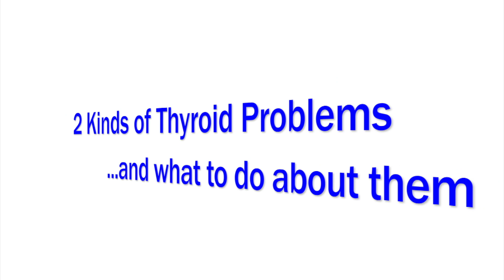Only 2 Kinds of Thyroid problems--And What to Do About Them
Dr. Clark explains why there's really only 2 Kinds of Thyroid problems. He helps you understand how they cause low thyroid symptoms like fatigue, brain fog, and depression.  He reveals the ROOT cause for these thyroid problems. And finally, what you should do about them so you can finally feel better.

Time stamps
0:15 The first kind of thyroid problem
1:19 The #1 Cause of this kind of thyroid problem
1:36 The second kind of thyroid problem
1:41 What blood tests CAN'T tell you
2:19 The #1 cause of the second kind of thyroid problem
2:46 Low thyroids symptoms caused by these thyroid problems
3:02 What 9 out of 10 low thyroid patients have
3:27 The kind of problem Hashimoto's patients have
4:03 What Hashimoto's does
4:37 The best thyroid test?

Do you still have these  low thyroid symptoms:
• Fatigue
• Hair loss
• Dry Skin
• Constipation
• Depression
• Brain Fog
• Weight Gain
• Infertility

You can expect videos covering these topics (among others):
• Hashimoto's and Low Thyroid
• Autoimmune conditions (like ANA antibodies, MS, Lupus)
• Autism
• Female Hormone Problems  (infertility, PCOS etc)
• Vertigo, Meniere's Disease and other vestibular problems

Fellow American Association of Integrative Medicine

6015 Fayetteville Rd Ste 111